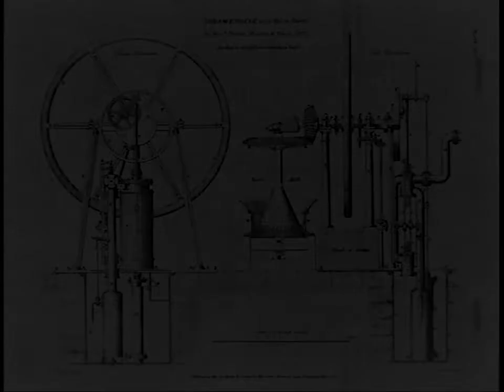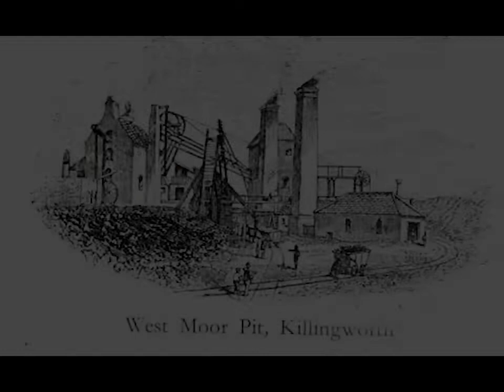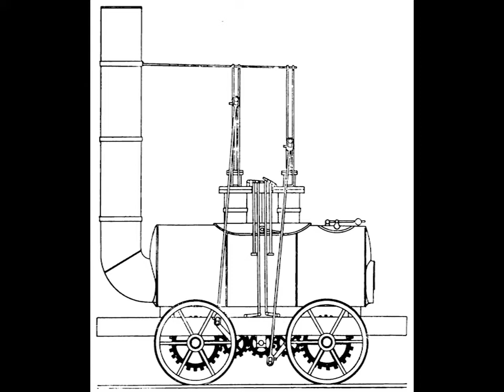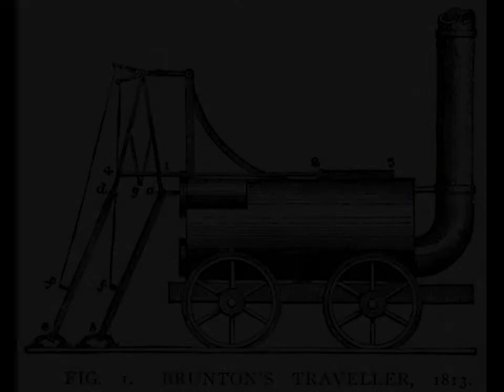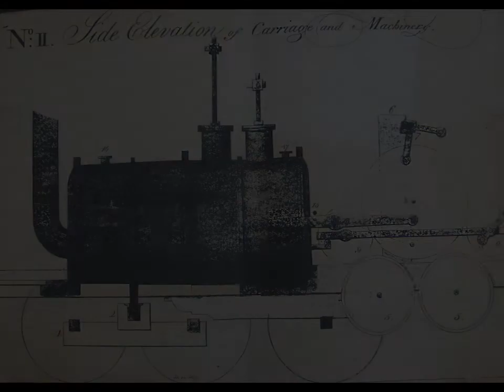RLMS: First Steam Railroads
What and where were the first steam-operated railways? What were early steam locomotive concepts?